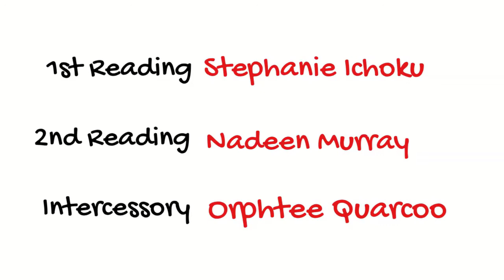Goodbye - Epiphany - Jan 3rd 2021